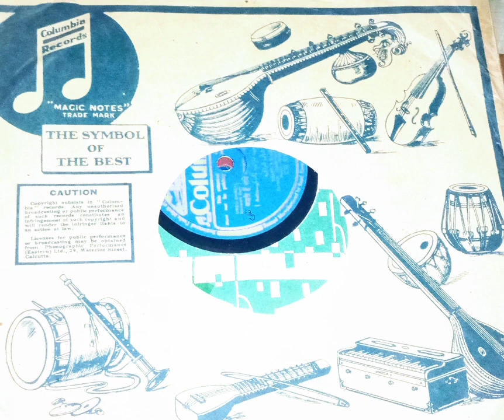Tujhe Kya Agar Koye Barbad Hai Ali Bux Zahoor Munawar Sultana